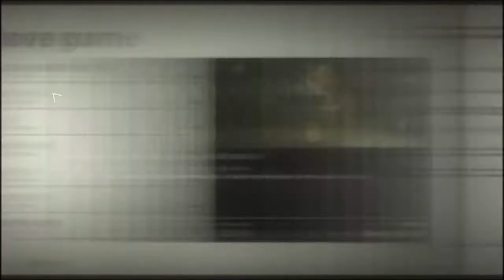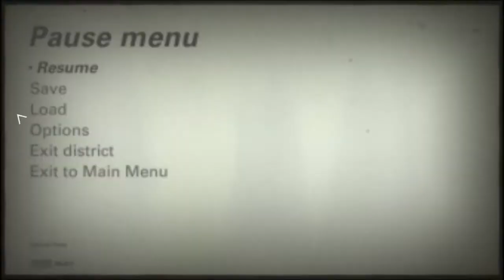Wolfenstein 2: How to Kill Klaus Klinger/Unlock Constrictor Harness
Vinleo007's TechNGame presents a detailed walkthrough gameplay for 'How to Kill Klaus Klinger/Unlock Constrictor Harness' story-mode mission in the thrilling action-adventure video game, Wolfenstein 2: The New Colossus.

MY PC RIG FOR THIS GAME: Intel Core 2 Quad Q6600 2.4 GHz,
RAM 6GB (Dual Channel), Nvidia GTX 1050 Ti 4GB OC Edition, Windows 7 (64-bit).